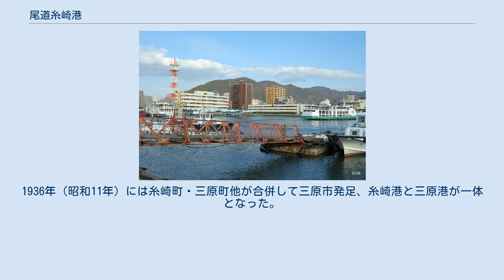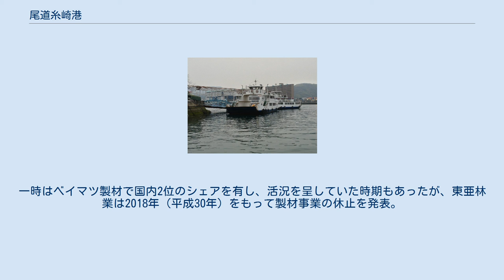尾道糸崎港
尾道糸崎港（おのみちいとざきこう）は、広島県尾道市・三原市糸崎町・福山市松永地区にある港湾。
港湾管理者は広島県。
尾道港区・糸崎港区・松永港区からなる。
港湾法上の重要港湾に指定されている。
このほか港則法上の特定港にも指定されている。
 尾道港 尾道市（本州）と向島間の尾道水道と呼ばれる海域にあり、古くから天然の良港として発展した。
歴史は古く、聖徳太子が浄土寺を開いたとされる616年頃にはすでに港として機能していたと言われている。
1741年より係留施設が築造され、現在の尾道港の原型が出来上がった。
1927年（昭和2年）には、第2種重要港湾に指定された。
2000年（平成12年）12月には、尾道港の再開発事業が完成した。
かつて尾道港は、瀬戸内海の島々や今治港に向かう多くの航路があったが架橋（西瀬戸自動車道）などの影響で廃止された。
 尾道港一帯は2010年3月21日にみなとオアシスの登録をしていて、ONOMICHI U2（西御所県営上屋2号）を代表施設とするサイクリングポートみなとオアシス尾道として観光交流拠点ともなっている。
 福本渡船 向島運航 三原内港 三原港湾ビル 古くから海上交通の要衝として発展し、1864年には松浜に船だまりが築造された。
1900年（明治33年）に特別貿易港としての糸崎港が開港。
1936年（昭和11年）には糸崎町・三原町他が合併して三原市発足、糸崎港と三原港が一体となった。
1953年に尾道港と合併。
1975年以降、三原内港地区は旅客専用港として整備された。
 古くから海上交通が行われ、1600年代からは、この付近の塩田で取れた松永塩の運搬が行われた。
明治中期には、下駄など木製履物の製造に用いられるアメリカ産原木の輸入が増加。
1956年（昭和31年）に地方港湾の指定を受け、1964年には尾道糸崎港に編入された。
 港にはアメリカ合衆国から輸入したベイマツを製材する東亜林業がある。
一時はベイマツ製材で国内2位のシェアを有し、活況を呈していた時期もあったが、東亜林業は2018年（平成30年）をもって製材事業の休止を発表。
輸入材を満載した船の出入りも見られなくなる。